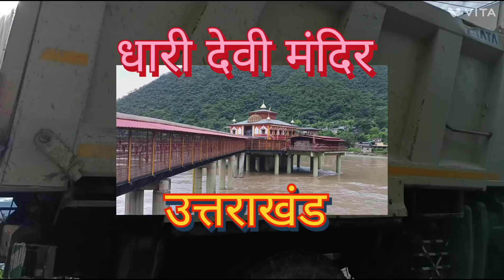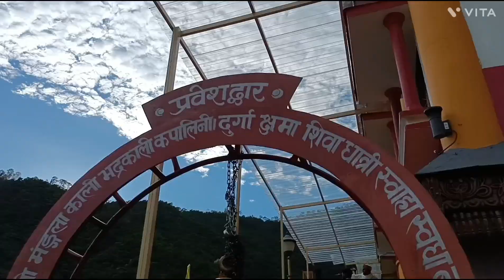Exploring Spiritual Mystery | Dhari Devi Temple | Middle Steam Alaknanda | Tungnath Yatra | EP 1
dhari devi temple is situated on the left side of road towards rudra prayag n Srinagar on badrinath dham. mystery d dhari devi temple is in uttarakhand reason, local administration take a decision of change d place of this temple, a great disaster occurred here called kedarnath trasadi. total uttarakhand is converted into ruined at the last temple r remain mystery in d middle steam of river Alaknanda. she is guardian of uttarakhand n chardham.